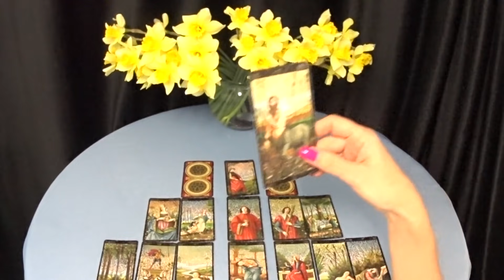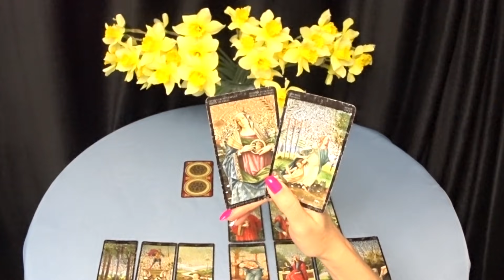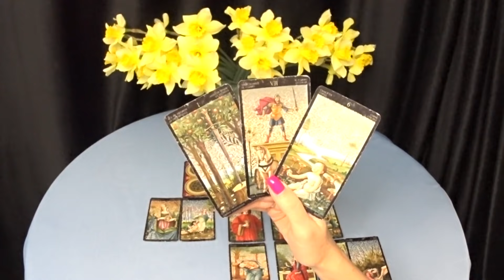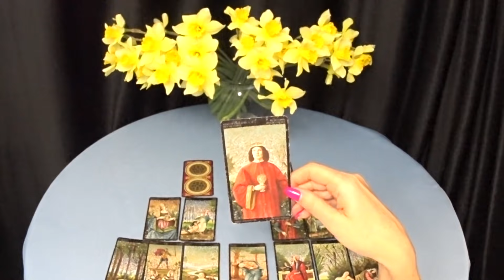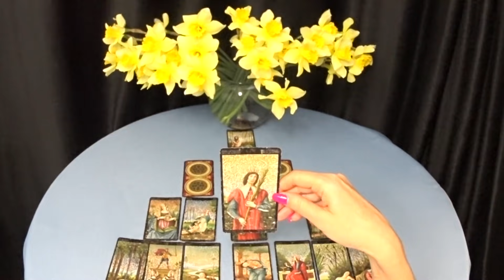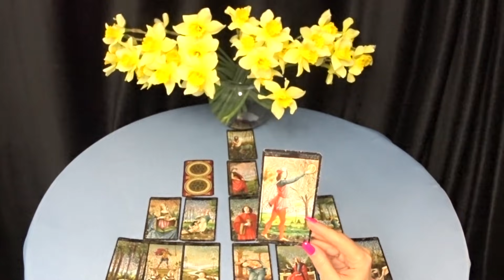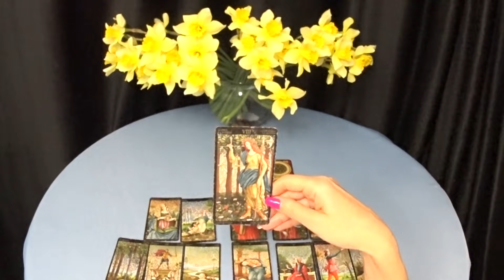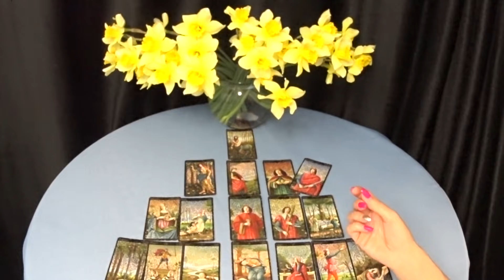ГОРОСКОП БЛИЗНЕЦЫ С 26 АПРЕЛЯ ПО 02 МАЯ НА НЕДЕЛЮ. 2021 ГОД